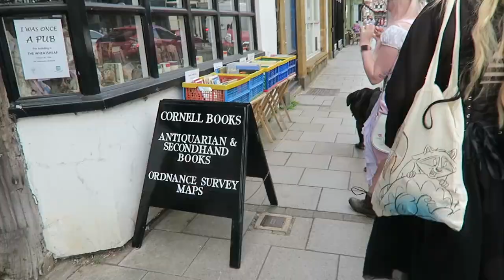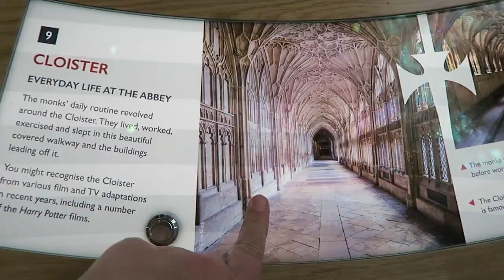Visiting the Tewkesbury Medieval Festival *Vlog*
We have a few days away in Gloucestershire and visit the Tewkesbury Medieval Festival. This vlog includes an air bnb tour and a haul of what I bought at the fair!